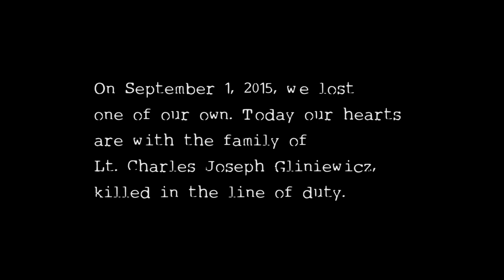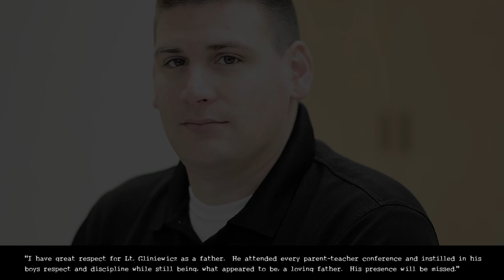Memoriam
On September 1st, Antioch Community High School lost one of its own. On September 2nd, an overwhelming number of Sequoits came to school wearing black in honor of Lieutenant Charles Joseph Gliniewicz, killed in the line of duty. Students and faculty alike came together, sharing words of sympathy and taking comfort from each other.